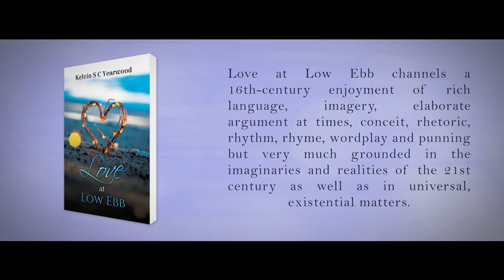Love at Low Ebb | Best Poetry Books | Kelvin S C Yearwood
A poetic journey from ancient rhetoric to modern realities

Love at Low Ebb channels a 16th-century enjoyment of rich language, imagery, elaborate argument at times, conceit, rhetoric, rhythm, rhyme, wordplay and punning but very much grounded in the imaginaries and realities of the 21st century as well as in universal, existential matters.

Austin Macauley Publishers™ Ltd is an independent book publisher based in the UK and we're accepting submissions in all book genres, for more details